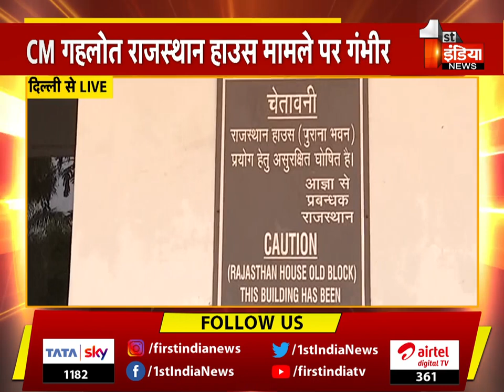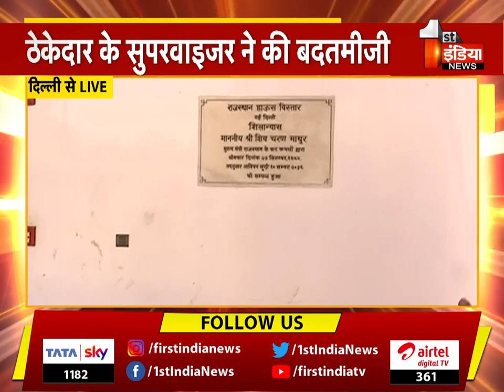राजस्थान हाउस के भवन तोड़ने और सामान निकालने पर विवाद । Delhi News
About this Video:
Controversy over the breaking of the building of Rajasthan House and the removal of goods. Delhi News
About Channel: